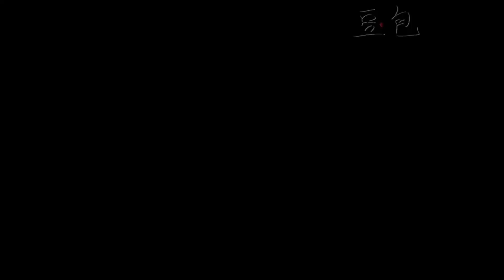测评瓜尔胶教程,这个瓜尔胶放久巨臭！天呐！【豆包包本包】